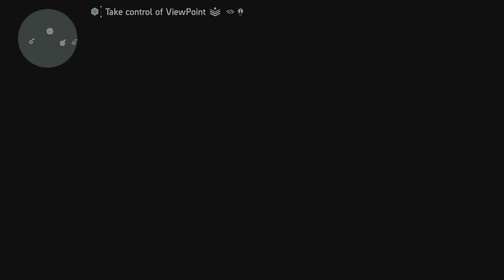ViewPoint Museum SKILL BUILD TURRET & DRONE - The Division 2